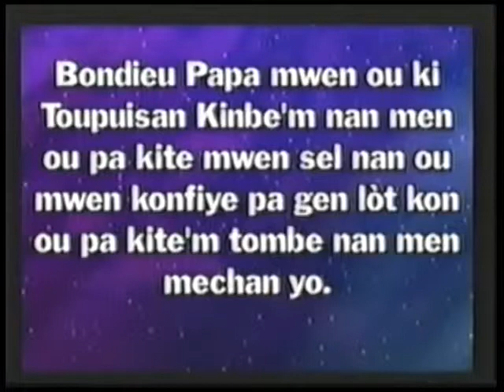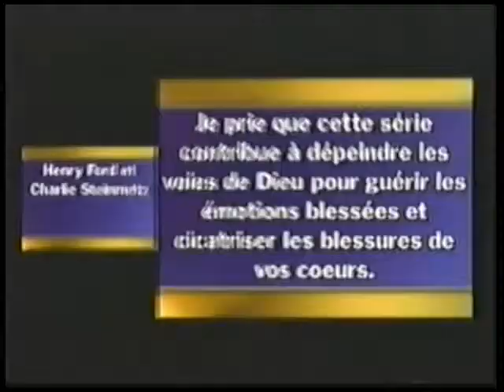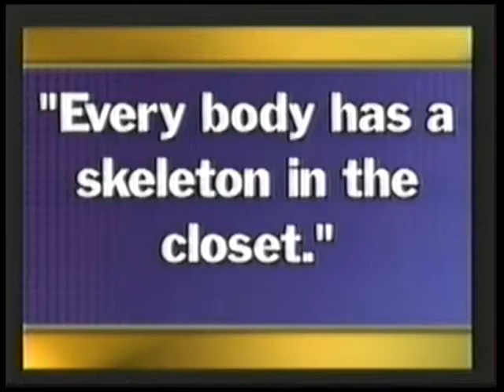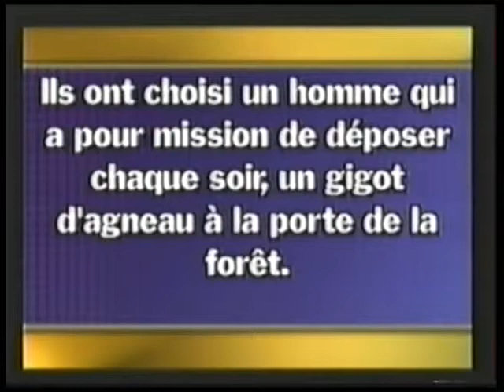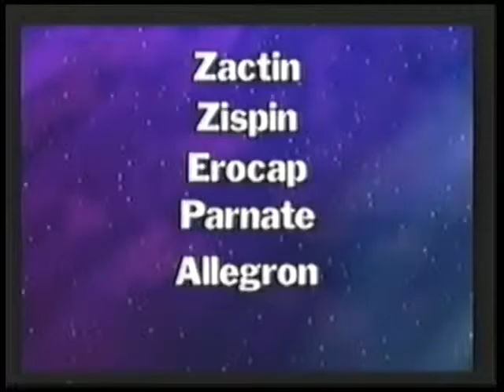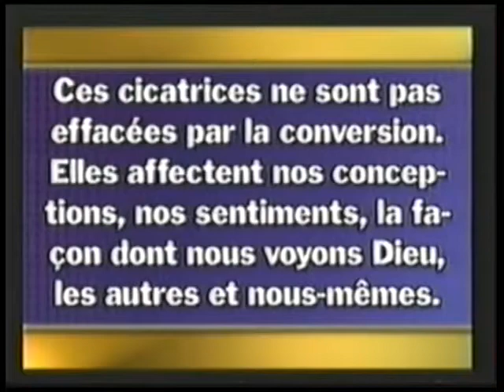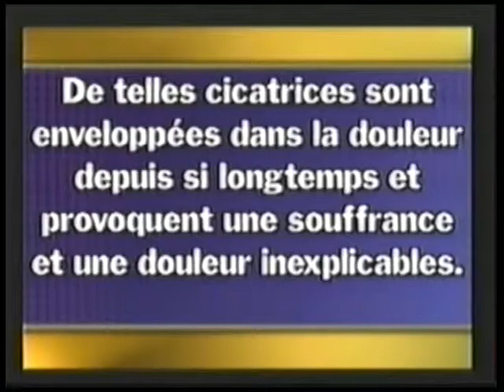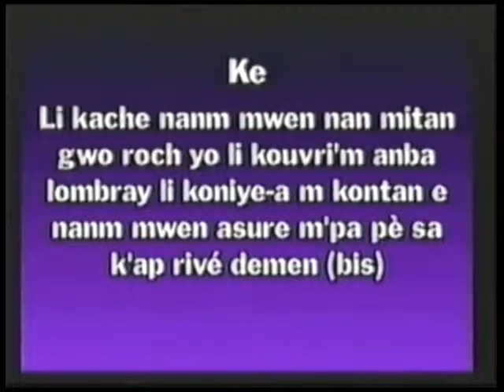Dr Jean Renaud Joseph EMOTIONS BLESSEES & ME AND MY SHADOW #1 3